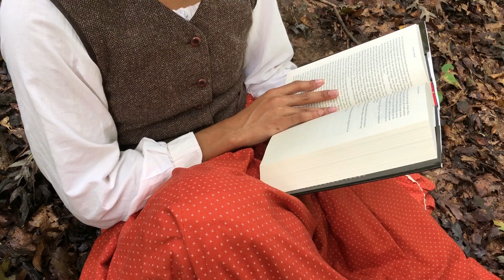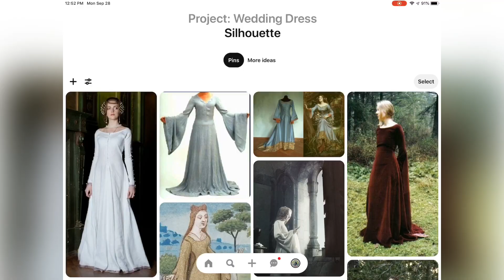Making the Woodmother's Wedding Dress, part 1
I made this dress two years ago and I'm finally ready to tell you all about it!